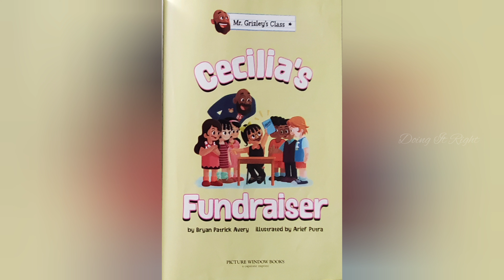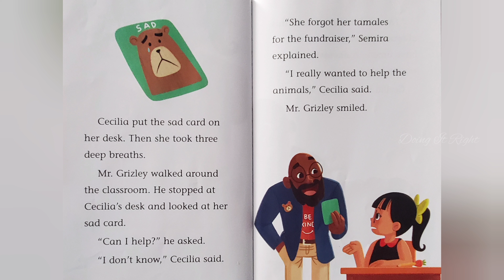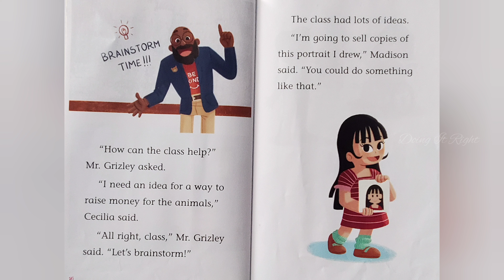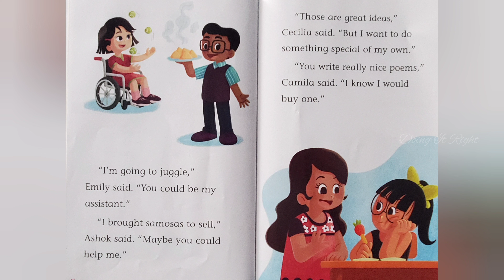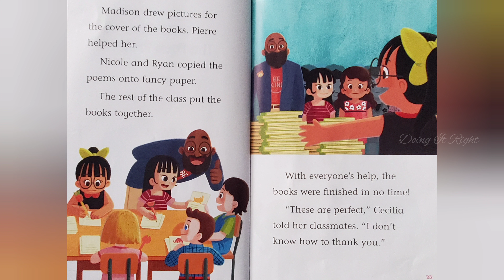Mr. Grizley's Class: Cecilia's Fundraiser by Bryan Patrick Avery. || Read Aloud Book.